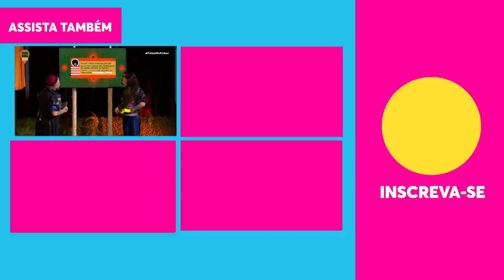DD11, Blogueirinha e Diva Depressão reagem às apresentações | Prêmio Multishow 2020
Enquanto os shows do Prêmio Multishow 2020 rolavam, Diva Depressão, Blogueirinha e DD11 fazem um React ao vivo.

🎥 ASSISTA TAMBÉM 🎥